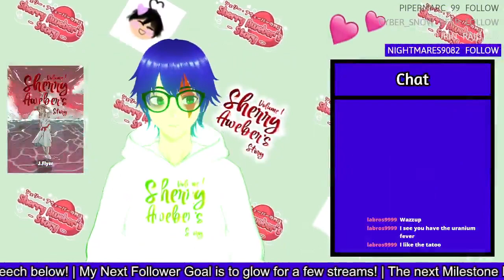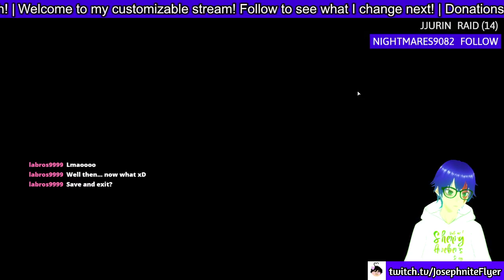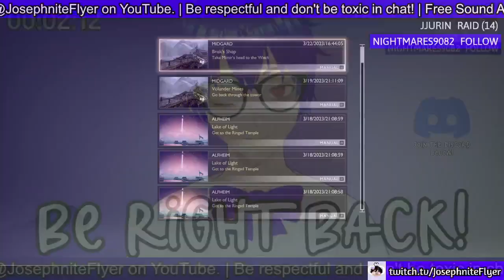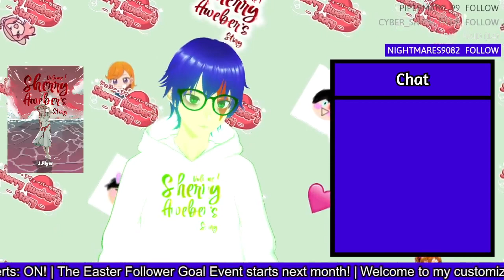I'm off early today so... God of War Time! | God of War #4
I love how I enjoy some games so much that I actually update my model to show it!